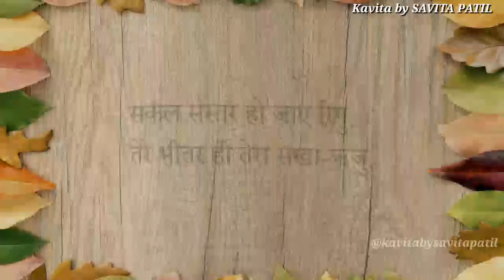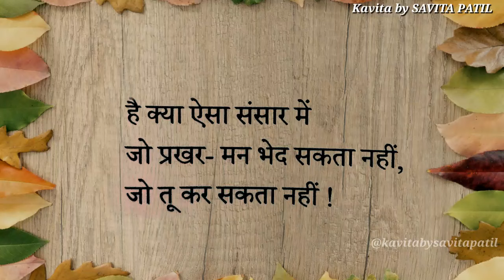Hindi Kavita : हिन्दी कविता : Motivational Poem : संघर्ष : Savita Patil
संघर्ष...
एक क्षण पराजय का जीवन बन सकता नहीं
है क्या ऐसा संसार में जो तू कर सकता नहीं...
Yes, you must try your best but if it didn't work for that particular time don't give up, come back with more strength. Never judge yourself or anybody on the basis of  those 2-3 hours of examinations or some interviews or some competitions, life is much beyond it. may be that day was not yours. Struggle is part of life, some or the other form it will exist, so take it as and when it comes...
This is a motivational poem for everyone. Spread positivity.

Paperback (India)
Kindle Edition

Paperback ( India )